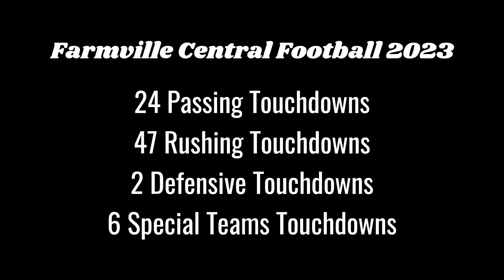Farmville Central Football 2023 Season Highlights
Season highlight video from the Farmville Central Jaguars 2023 Football season!

Song 1 : Meek Mill - Going Bad (ft. Drake)
Song 2 : Lil Uzi Vert - Baby Pluto
Song 3 : YoungBoy Never Broke Again - Astronaut Kid
Song 4 : Migos - Need It (ft. YoungBoy Never Broke Again)
Song 5 : Polo G - Unapologetic (ft. NLE Choppa)